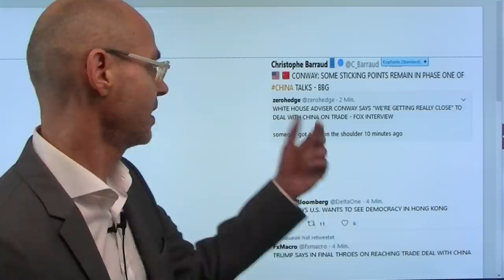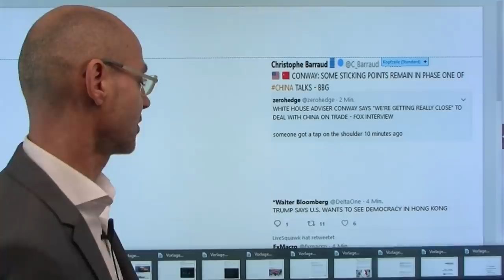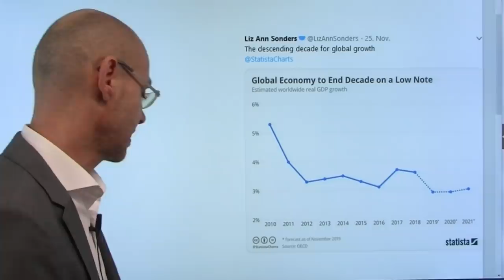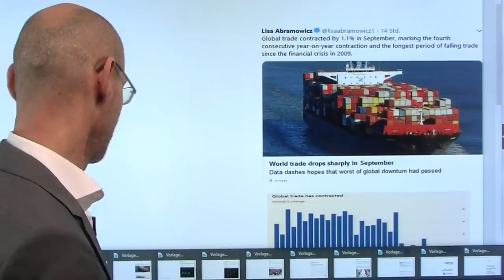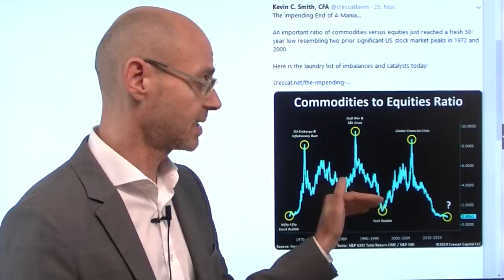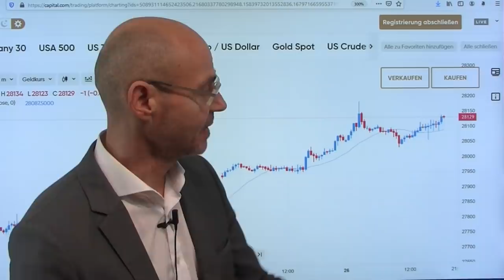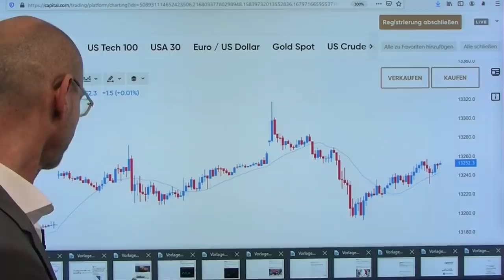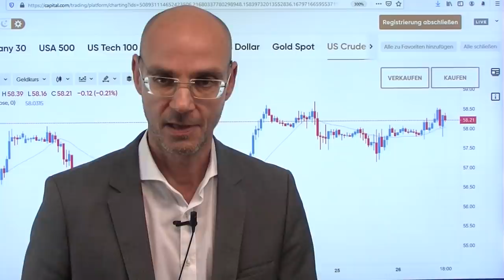Phase 1 Deal: Die "letzten Geburtswehen"! Marktgeflüster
Donald Trump hat heute gesagt, dass man "in den letzten Geburtswehen des Handelsdeals" sei. All das wirkt wie absurdes Theater, nachdem Peking heute Nacht berichtet hatte, dass man sich einig sei, dass man ich einigen wolle. Kommt der meist angekündigte Deal der Weltgeschichte also zeitnah? Blickt man auf die Daten, wäre das bitter nötig: der Welthandel nun den vierten Monat in Folge rückläufig zum Vorjahreszeitraum, die von den Märkten bereits eingepreiste Hoffnung auf eine nachhaltige Erholung zeigt sich bislang jedenfalls nicht in den Daten. Dazu melden US-Konzerne wie HP und Dollar Tree, dass der Handelskrieg zu einem Anstieg von Kosten führt während gleichzeitig Investitionen verschoben werden. Die Schere zwischen wirtschaftlicher Realität und Aktienkursen wird immer größer..